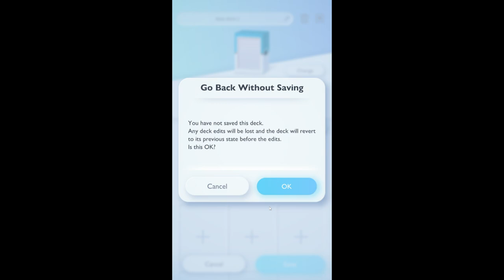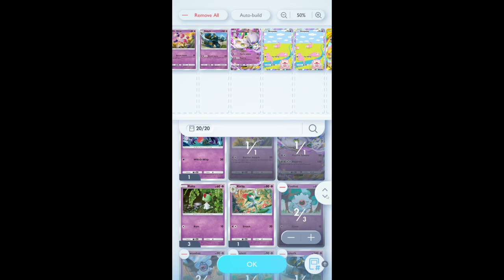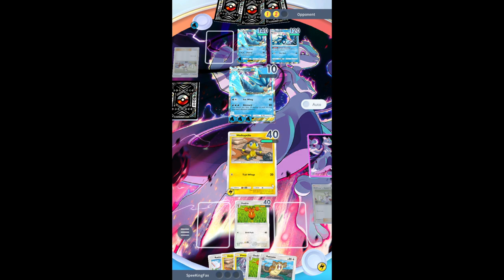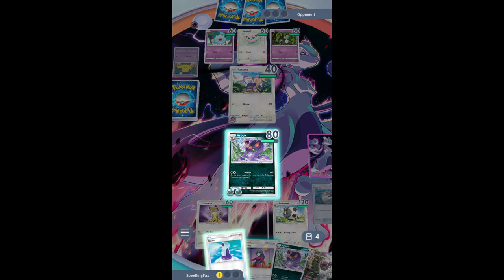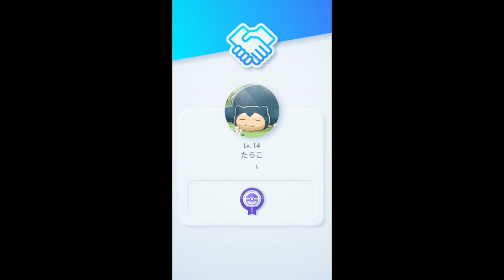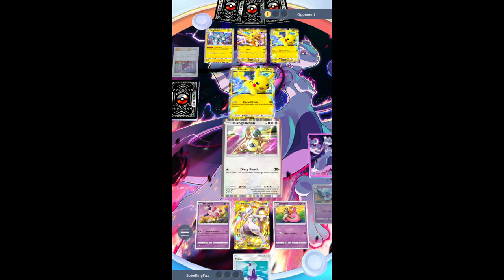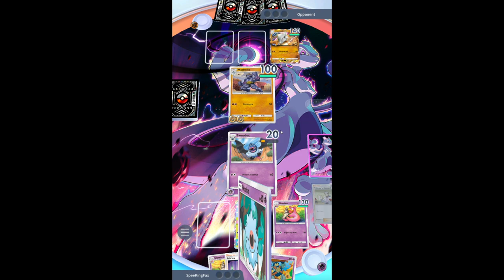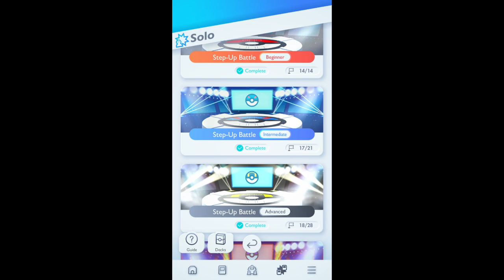Pokemon Pocket Day 2 Yep kinda addicted